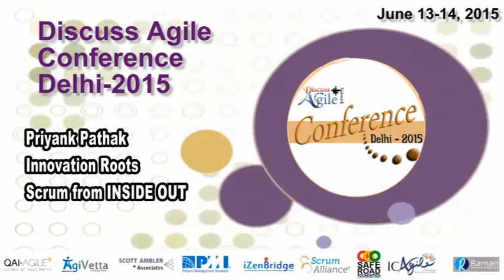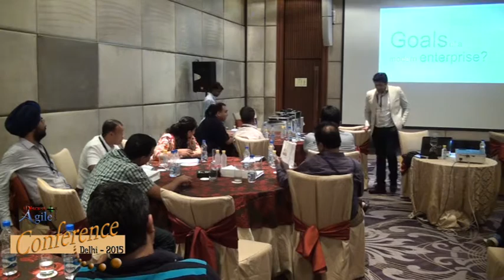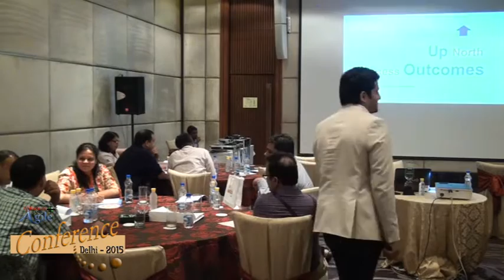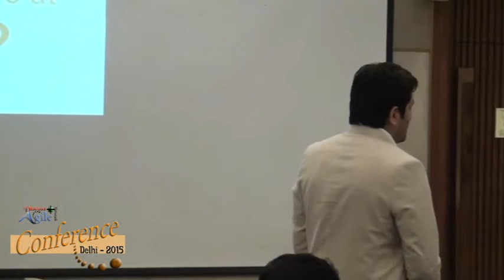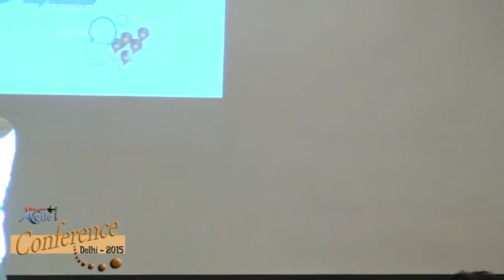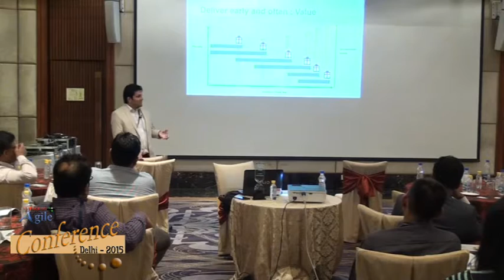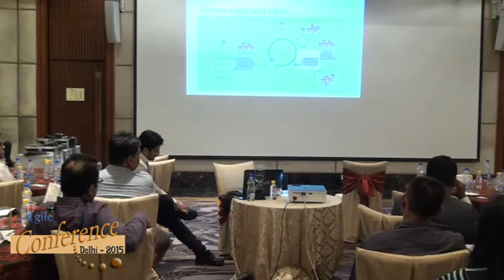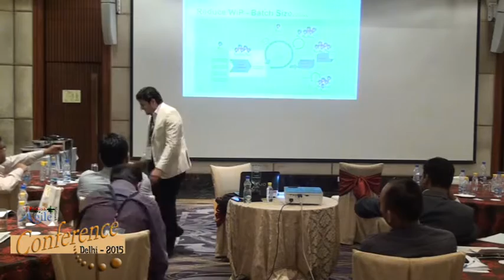Scrum from INSIDE OUT by Priyank Pathak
Priyank Pathak, an Enterprise Agile Transformation Coach & Curator of INNOVATION ROOTS, he is the first wave of Agile in India, and an active contributor to Agile Community.  Priyank in this video talks about “Scrum from INSIDE OUT”.

- What are the goals in a modern organization?
• Competitive market
• Growth using less resources and making more money
• Quality product
• Innovative solutions
• Create future leaders
- Outcomes to go upward
• Need to be business savvy
• Talk about value
• Need to deliver early
- Where do you find the above ideas in Scrum?
• During daily stand-up meetings
• Hardening sprints

Watch the video to know more about Scrum INSIDE OUT.